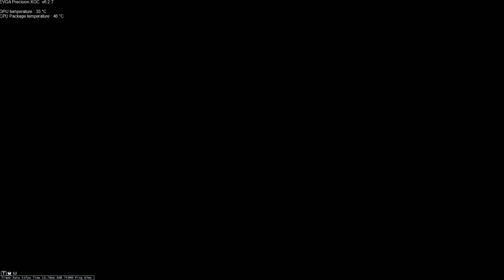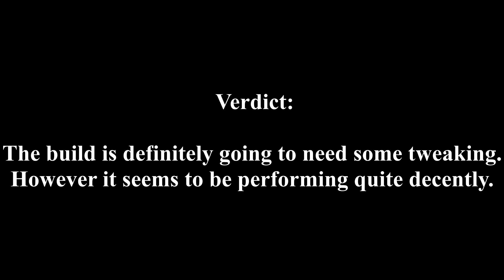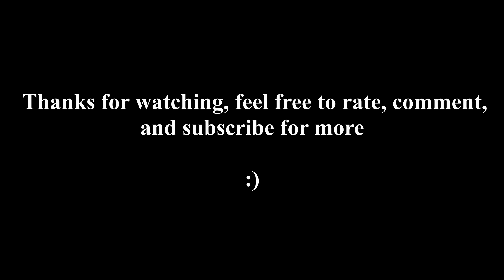WARFRAME - Ember Prime: Post Rework Test Run